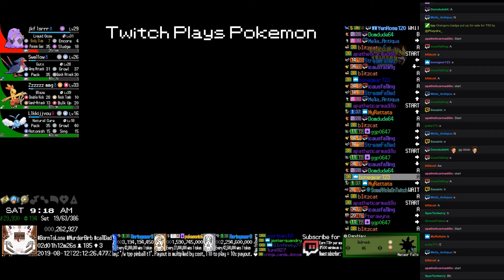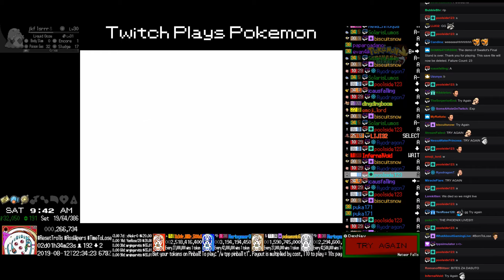Twitch Plays Pokémon TriHard Emerald - Hour 49 to 50